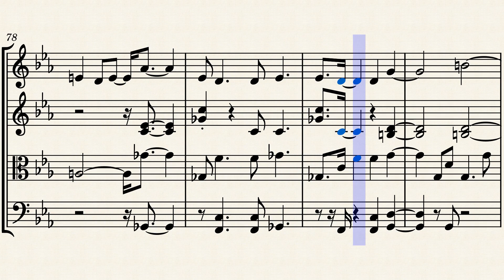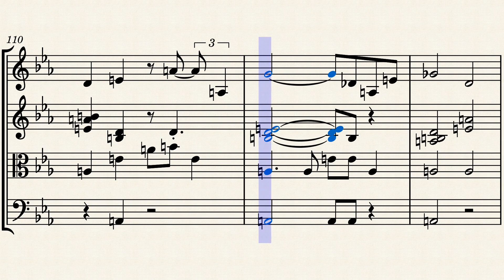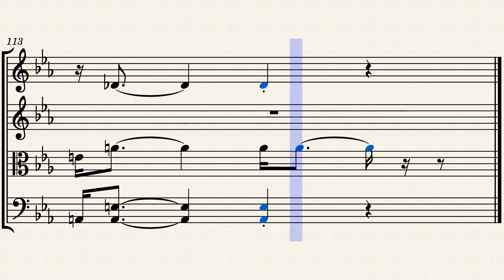Cinema by Lee Gerstmann